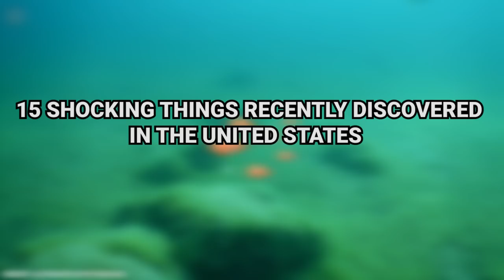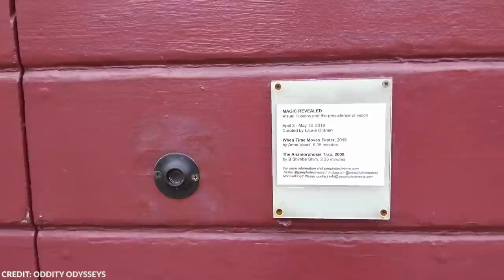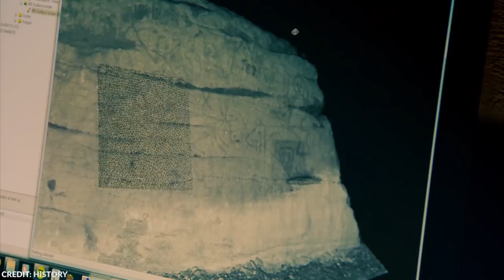15 Shocking Things Recently Discovered In The United States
The United States of America is one of the most diverse countries on the planet. People from all over the world immigrate to this country and as years pass by, it is now a melting pot where individuals with unique backgrounds and upbringings gather. The USA also has a rich and diverse culture and there’s more to it than what most people know. From the Ruins of Casa Grande to the Miami circle, here are 15 shocking things recently discovered in the United States.

~ Top Generality